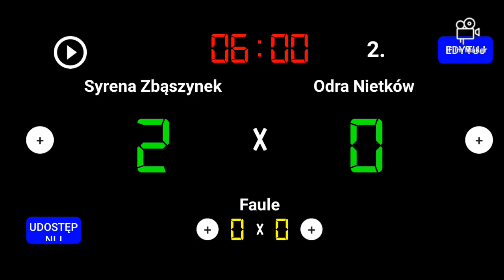Syrena Zbąszynek 2 - 0 Odra Nietków 13.08.2023 2 kolejka 4 liga